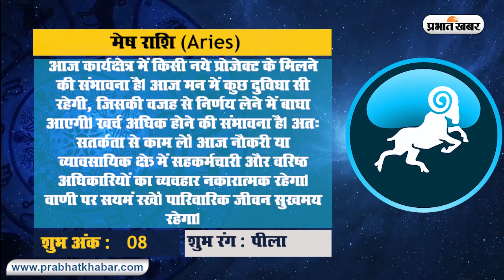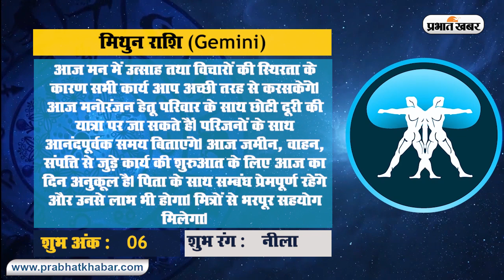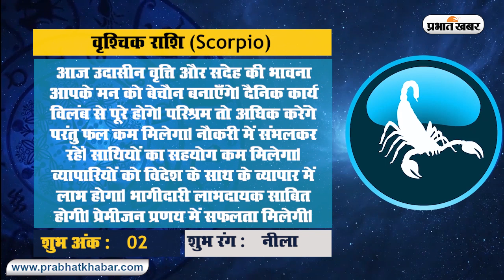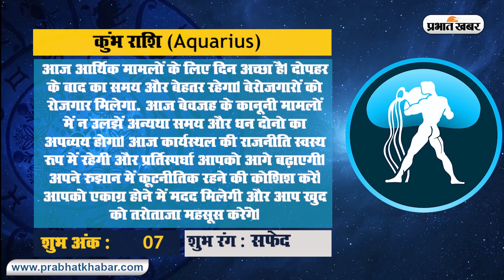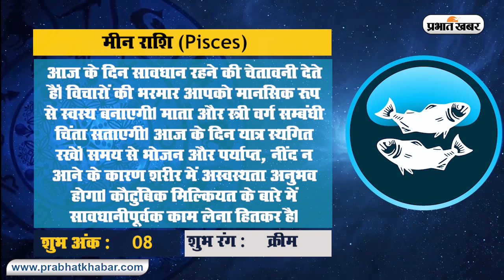Aaj Ka Rashifal | 21 may | जानिए मेष से मीन राशि वालों तक के लिए कैसा रहेगा आज का दिन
Horoscope Today, Aaj ka Rashifal, Aries to Pices Rashi, 21 May 2020: सभी 12 राशियों का भविष्यफल जान कर आप दैनिक योजनाओं को बना सकते हैं सफल या फिर इसके आधार पर कर सकते हैं अपनी योजनाएं तैयार, तो जानें क्या कहते हैं आपके आज के (21 May दिन : गुरुवार) सितारे, क्या है आपका शुभ अंक और रंग